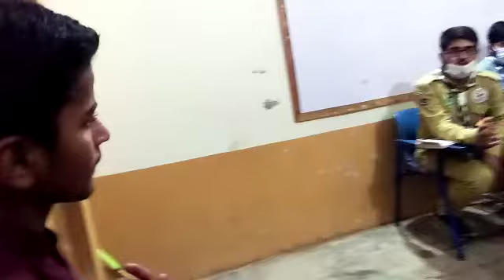UnitMeeting BinQasimScoutsOpen GroupMultan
میٹنگ ایجنڈا :
1۔ کرونا کی تیسری لہر میں سکاؤٹس کا بنیادی کردار
2۔ ماحولیاتی آلودگی
حمزہ_بھٹی (ڈپٹی_گروپ_سکاؤٹ_لیڈر_بن_قاسم_سکاؤٹس_اوپن_گروپ_ملتان) نے حالیہ کرونا_کی_تیسری_لہر کے سلسلے میں احتیاطی تدابیر اختیار کرنے کو کہا اور اسی طرح کرونا کے اندر سکاؤٹس کو فرنٹ_لائن دستے کا کردار نبھانے کی تاکید کی اور ماحولیاتی آلودگی سے نمٹنے کے لیے سکاؤٹس کو شجر کاری مہم کی سرگرمیاں جاری رکھنے کو کہا۔
ہمارے سکاؤٹس انشاء اللہ اس وبا میں پچھلے سال کی طرح اس سال بھی خدمات ادا کرنے کے لیے پر عزم اور ہر وقت تیار ہیں
اس موقع پر اکیڈمی کے ٹیچر یونٹ_لیڈر_علی_رضا نے سکاؤٹس کو دن بدن بڑھتی ہوئی گلوبل_وارمنگ اور ماحولیاتی و موسمی تبدیلیوں سے آگاہ کیا۔
ہفتہ کو شجر کاری اور کرونا سروس کی سرگرمی کی جائیگی ۔صبح 10 بجے
Punjab Boy Scouts Association